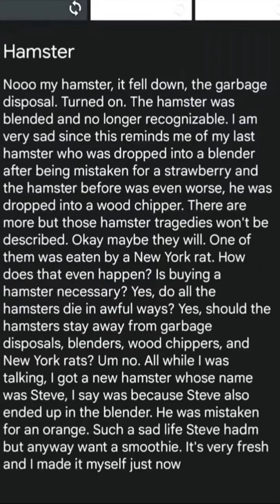The Hamster Tragedy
This is a snippet of a previous video we made. This did not actually happen to any hamsters we know.